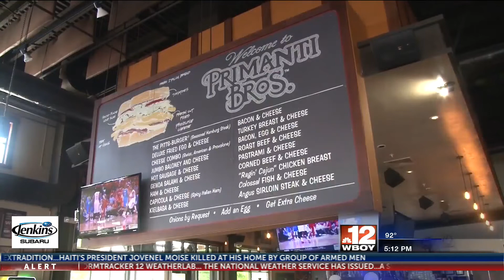Primanti Bros. to hold open interviews